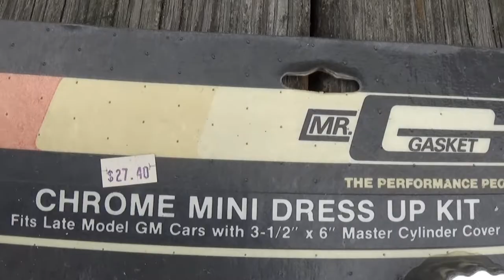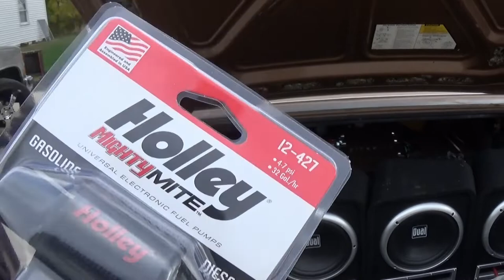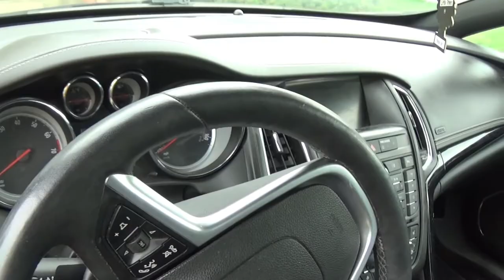Wook Is Working On The Caprice! New Edelbrock Intake Manifold!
Check Out What Wook Is Doing To The Caprice!